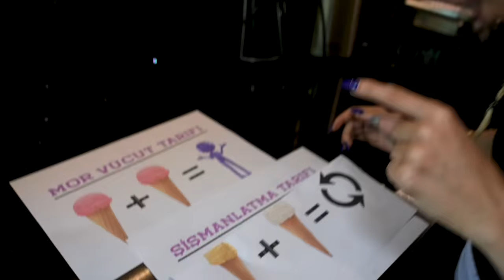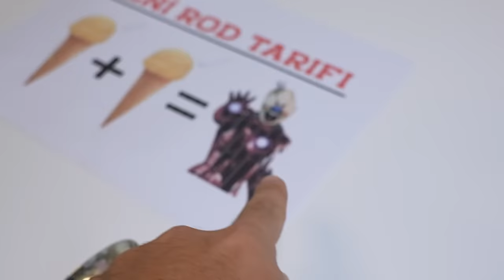DİLA DONDURMA OLDU 2 DİLA KENT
Dila Dondurma Oldu 2 Dila Kent. Yaz geldi dondurmacı herkesi dondurma yaptı. Dış ses, dondurma olan dila kent i kurtardı. Dila ve dış ses dondurmacı macerasına atıldı. Eğlenceli, komik ve çok güzel bir video oldu iyi seyirler.

Diğer Videolarım;